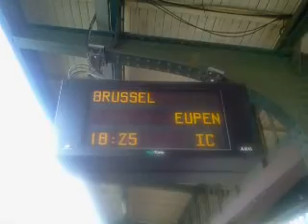IC-A 517 naar Eupen met 9xI11/3xI10/HLE 1867 (Siemens) in Gent-Sint-Pieters.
De Intercitytrein-A 517 naar Eupen met een stam van 9xI11-, 3xI10-rijtuigen en HLE 1867 (Siemens). Deze trein vertrok - vanuit het station Gent-Sint-Pieters - op spoor 9 - om 18:25 - op zaterdag 26 juli 2014 (26/07/2014).

Veel kijkplezier! :).